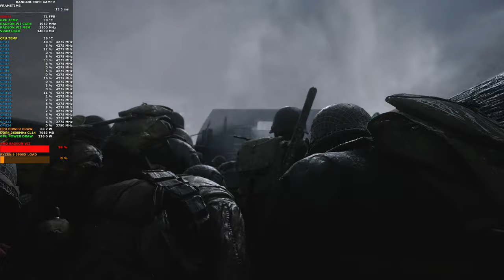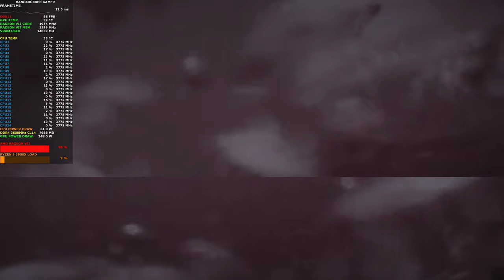Call Of Duty WWII Max Settings 4K | RADEON VII LC | Ryzen 9 3900X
Take a look at Call Of Duty WWII in glorious 4K using Maximum Settings, on my all 7NM AMD system.

My PC Specification AMD Ryzen 9 3900X
Gigabyte Aorus X570 Elite Motherboard
Sapphire AMD Radeon VII Hybrid Cooled
XSPC AX280mm Dual Fan Radiator
XSPC Photon 170 Tube Reservoir and pump
Corsair H110i 280mm AIO Cooler
AMD Radeon Adrenalin 2020 Edition  20.3.1
16GB DDR4 4400Mhz  Patriot Viper Steel
 Samsung B-die Tuned to 3600Mhz  CL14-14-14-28
Corsair AX 860 PSU | Corsair 780T Case

Gigabyte GeForce GTX 1660 SUPER OC 6G Edition
AMD Ryzen 7 2700X
ASUS X370PRO, AM4, AMD Motherboard Corsair HX750i PSU